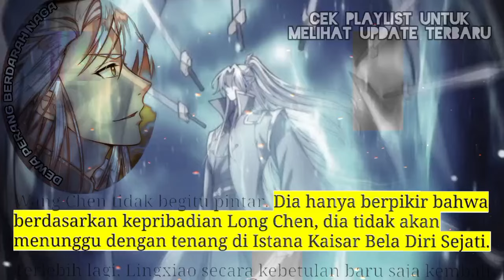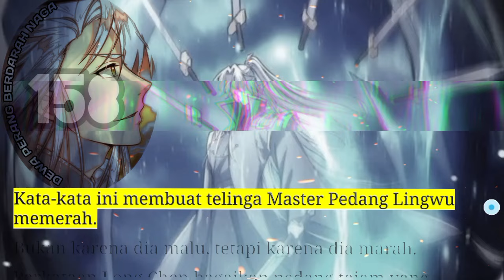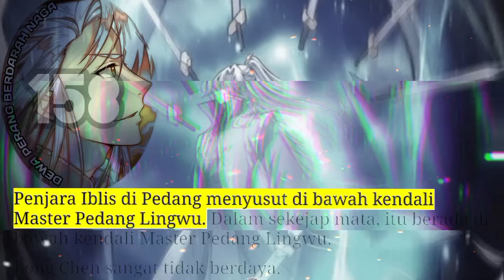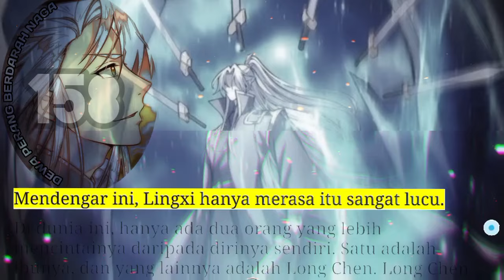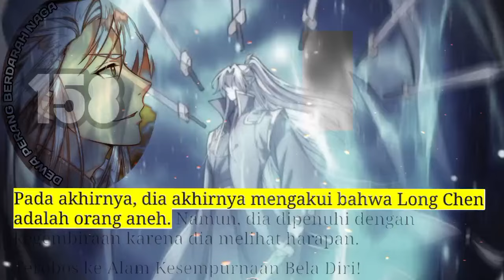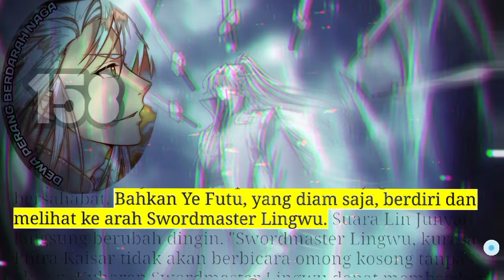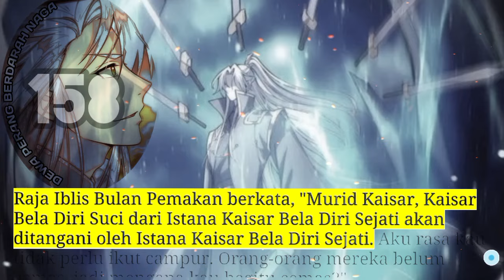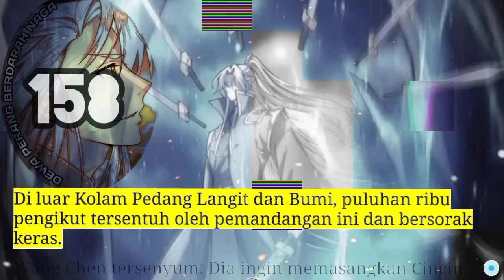Dewa Perang Berdarah Naga season 158